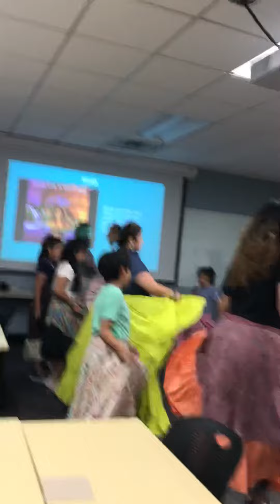UMN summer camp